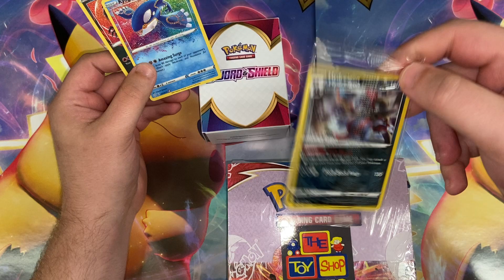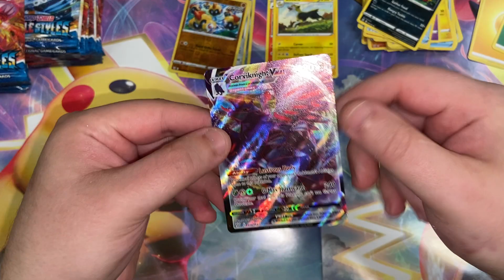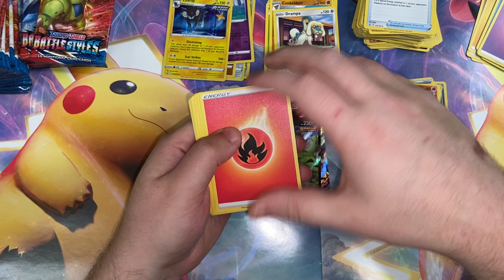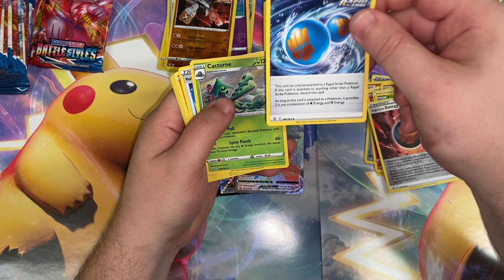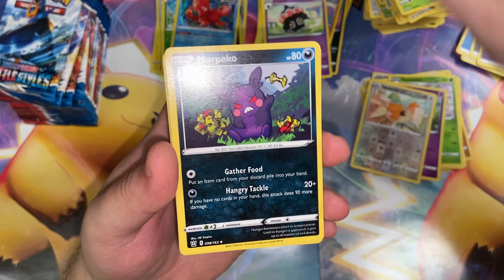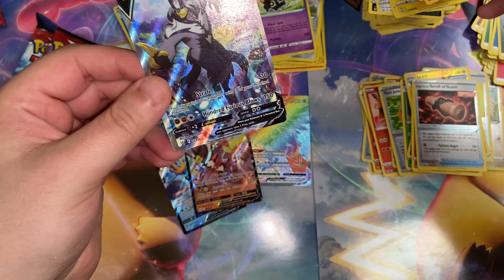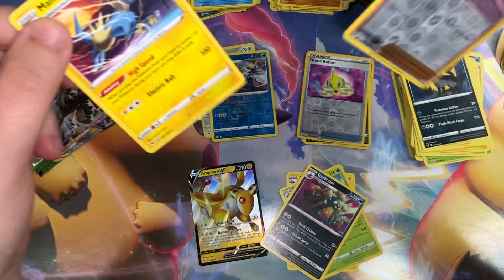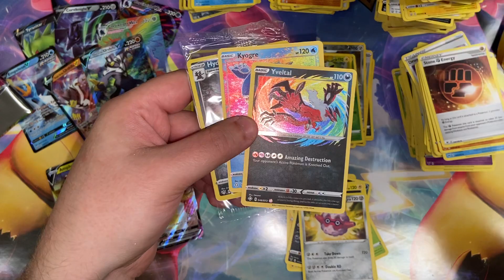Battle Styles Booster Box Opening Giveaway Collaboration Video!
Watch as I open up some Battle Styles with a little Vivid Voltage thrown in to chase that ChunkyChu! Product provided by The Toy Shop! Go visit them on South Main Street in Corbin, Kentucky! Stop on by and mention this video for free stuff!